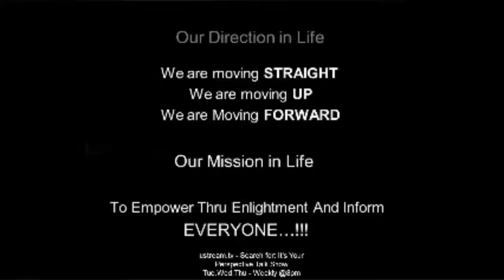Milagros Romero - Lotus BeYouTy(Beauty) Hope for the Youth 2 10 15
It's Your Perspective Talk Show 2.10.15